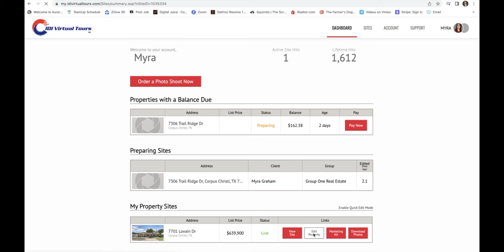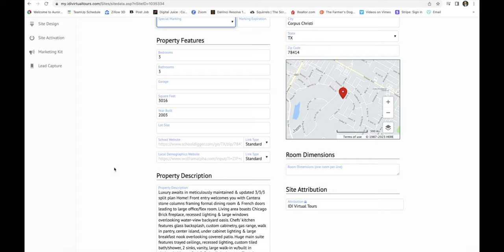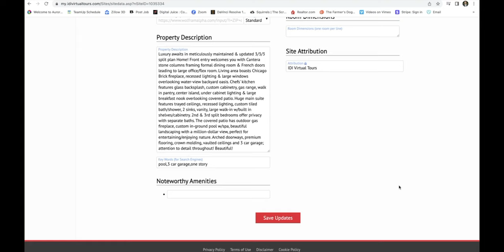Edit You Property Site Data